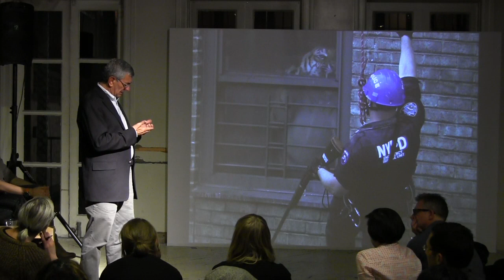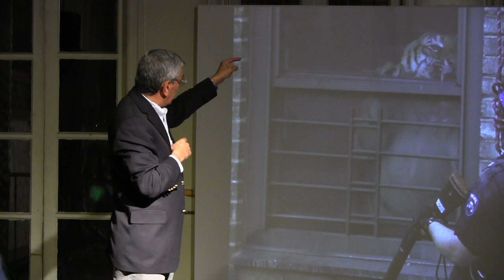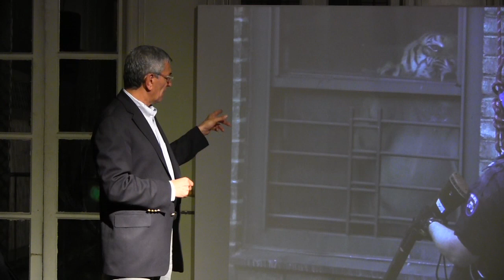John Roca: Ming the Bengal Tiger — We Live with Animals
As part of We Live with Animals—an installation that uncovers and compiles surprising tales of human and animal interaction in the city—veteran news photographer John Roca tells the story of his iconic image of Ming, the young Bengal tiger who lived in a 5th floor apartment in Harlem, New York.

This event was presented as part of Elsewhere: Escape and the Urban Landscape, a multi-year inquiry exploring the experience of escape in the urban environment.